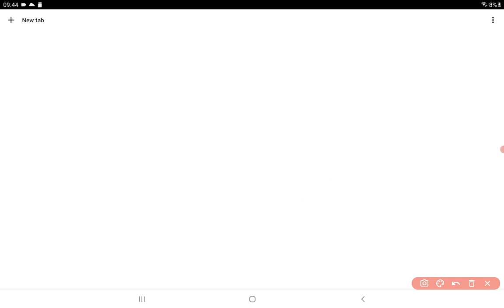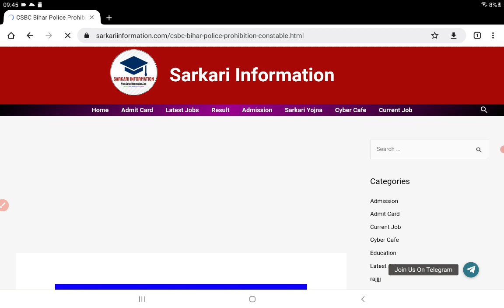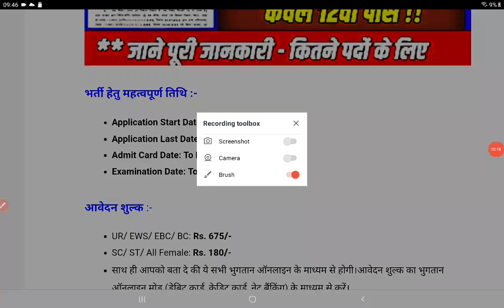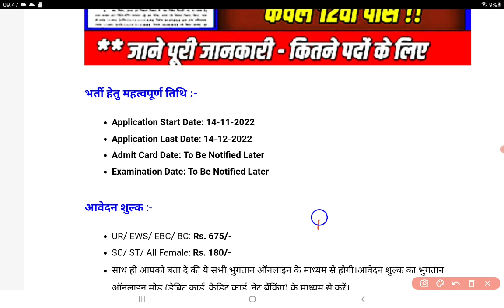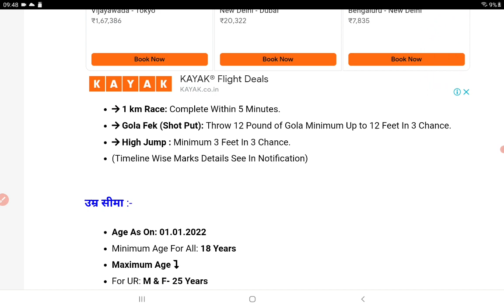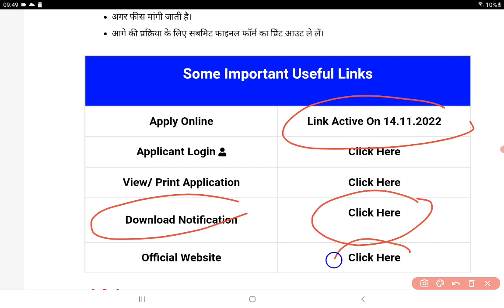bihar police new vacancy : bihar police vacancy 2022 || bihar police constable new vacancy 2022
✩｡:*•. ❁ Important Links ❁ .•*:｡✩

LIKE | SHARE | COMMENT AND FOLLOW HERE ON SOCIAL:
bihar police constable newW vacancy 2022

✩｡:*•. ❁ Hastags ❁ .•*:｡✩